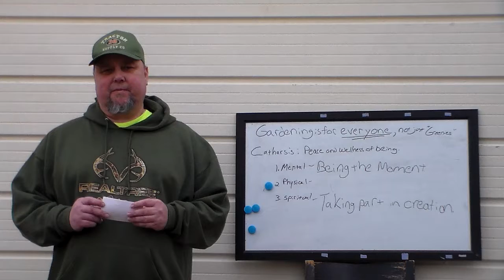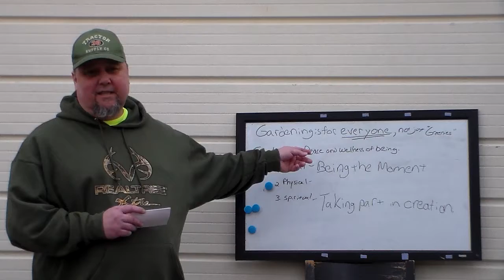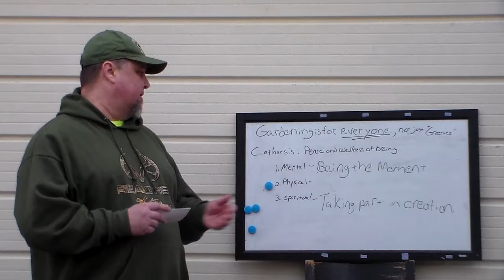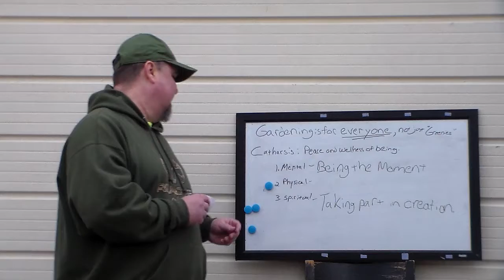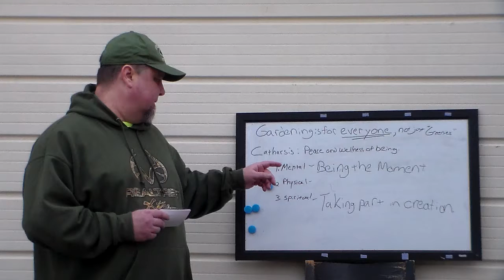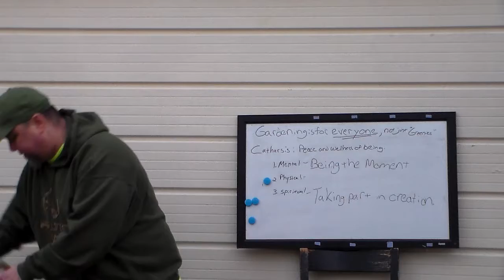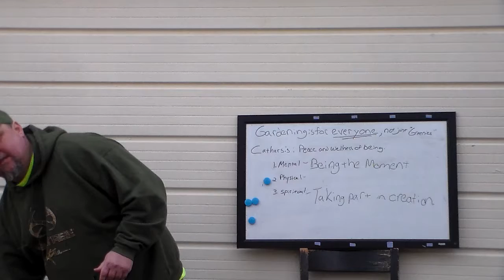Demonstration speech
Why to garden.